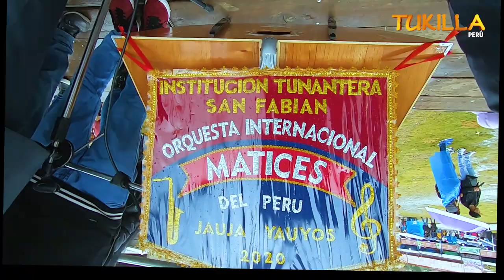ORQUESTA MATICES DEL PERU - 2020 - CAMINANDO VOY - ( TUNANTADA ) - TUKILLA PERU